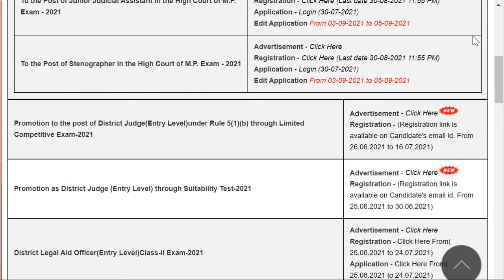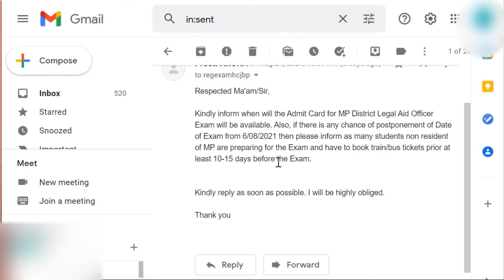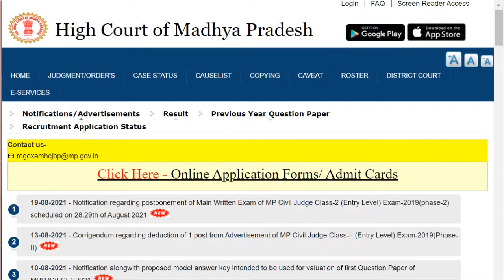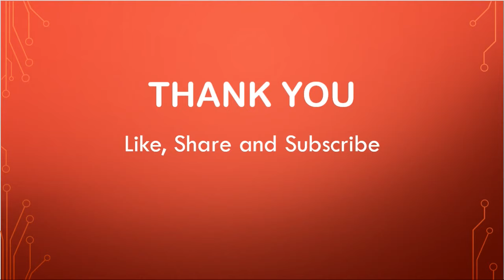MP DLAO Admit Card: Update?